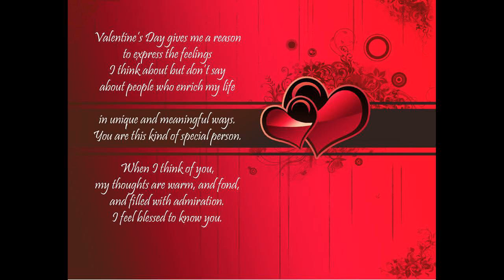Valentine Day Cards - Wiki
If you re a girl in school and you would like to be able to do those scary cool looking stunts that some girls can do on the playground then you ve clicked on the right article Today I will cover h...
Beta Test